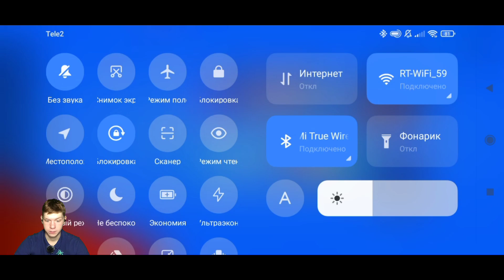BRAWL STARS - Я ПРОШЕЛ 13 СЕЗОН . НО Я НЕ КУПИЛ BRAWL PASS(((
Всем привет !!!
В этом ролике я до конца прохожу 13 сезон в BRAWL STARS

📍 Телеграм канал(где выходят анонсы роликов и новости о канале )
📍ПРОШЛЫЕ ВИДЕО КОТОРЫЕ ТЫ МОГ НЕ ВИДЕТЬ

📍 Плейлисты канала

Теги ( не обязательно к прочтению )